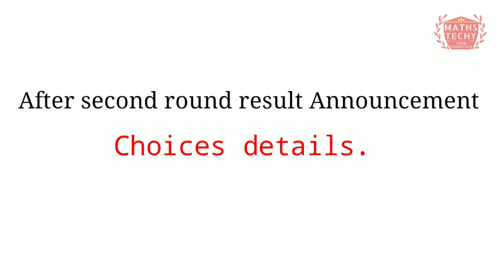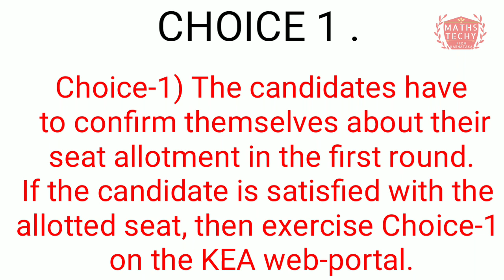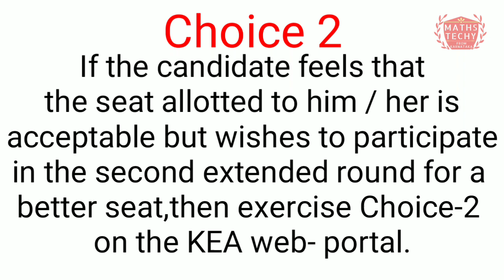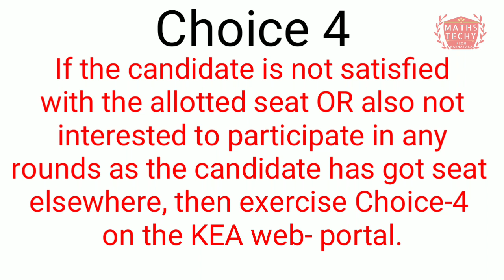KCET choices after second round result announcement|NEET|NATA 2019